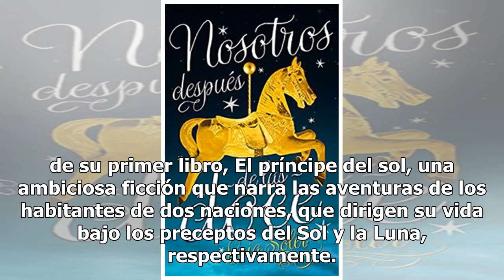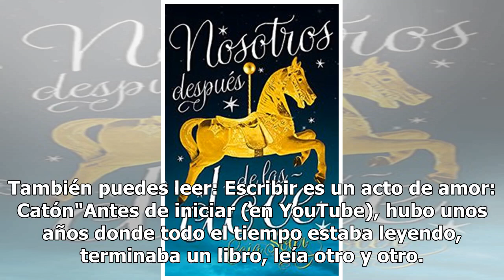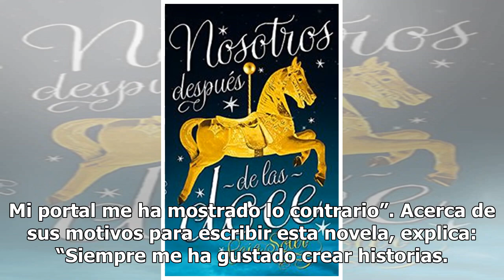Claudia Ramírez Lomelí: De booktouber a la literatura fantástica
Claudia Ramírez Lomelí ha dado una vuelta de timón en su carrera de booktouber y de recomendar libros de otros autores mediante el famoso canal de videos por internet, ahora es quien sugiere la lectura de su primer libro, El príncipe del sol, una ambiciosa ficción que narra las aventuras de los habi...